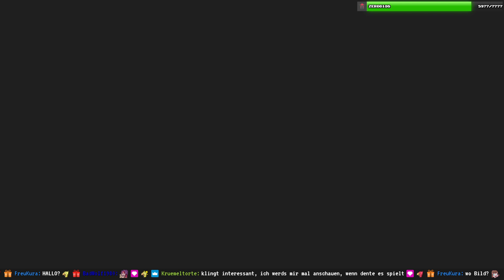Breath of Fire III [PSOne] - 23.04.2022